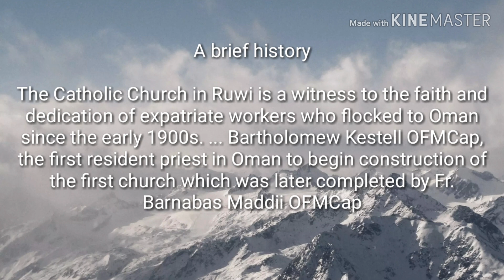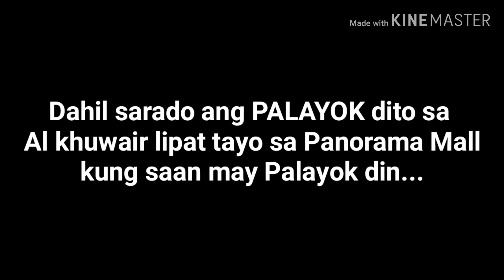RUWI Church Oman Muscat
Hello mga Palalabs 💓💓💓halika samahan nyo kami ni Habibi mag simba ngayong Nov.1 dito sa
Parish of Saints Peter and Paul, dito sa Ruwi!and maigala na din kayo dito sa Muscat Oman
Smile lang tayo parate para walang wrinkles diba...

THANK YOU TO ALL AND GODBLESS

MARENG KIKAY ang Dating Ms kikz pinalitan ko mga palabs dahil nahihirapan yung iba i pronounce yung Ms kikz. Thank you all love love and Smile always.